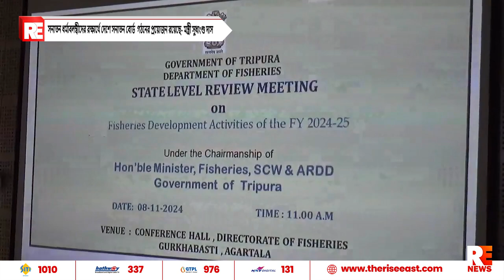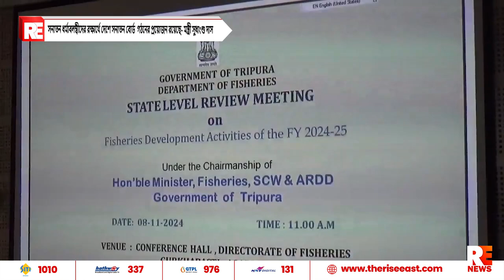সনাতন ধর্মাবলম্বীদের রক্ষার্থে দেশে সনাতন বোর্ড গঠনের প্রয়োজন রয়েছে- মন্ত্রী সুধাংশু দাস